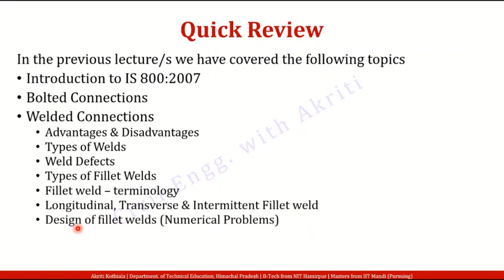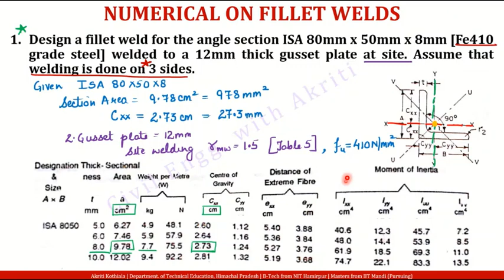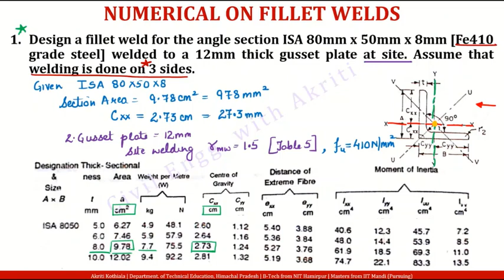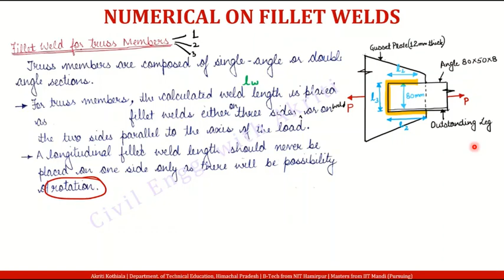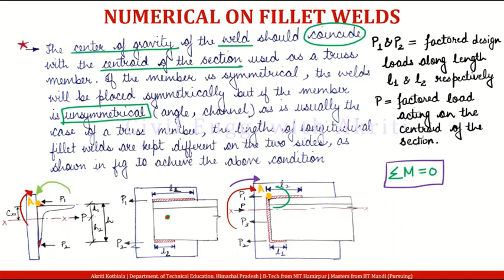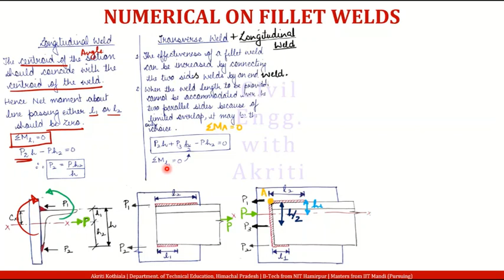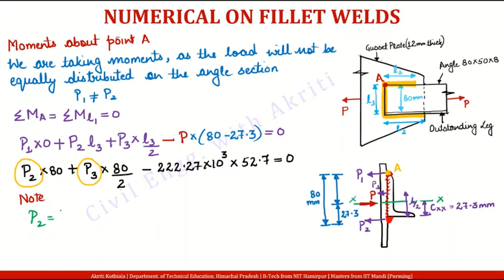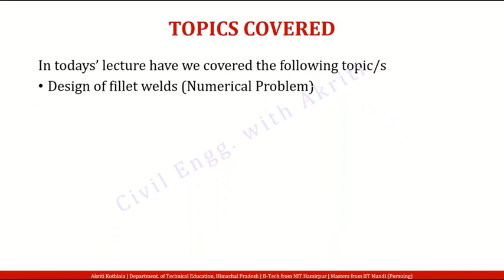Steel Design L3L| LSM| Welded Joint| Design of Fillet Welds| Angles| Numerical Problem| Part 2|Hindi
This video lecture is suitable for Civil Engineering students and aspirants who wish to brush up on their basics.
References:
• Limit State Design of Steel Structures by S.K. Duggal (Mc Graw Hill Publication)
• NPTEL Lectures on Steel Structure Design by Prof. Damodar Maity.